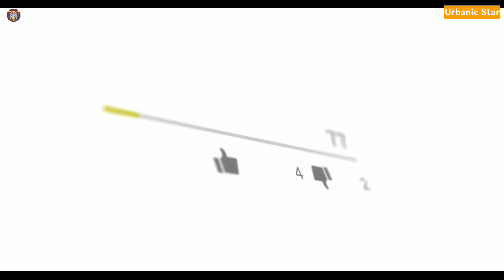पहा महाराष्ट्रीयन नथीचे सुंदर डिझाईन्स | Maharashtrian Nath Designs | Nath design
Namskar, Nath ghalnyacha halli fashion trend suru aahe.  Aaj ya video madhe mi tumchyasathi  maharashtrian nathiche sunder designs gheun aalo aahe.

नमस्कार, नथ घालण्याचा हल्ली फॅशन ट्रेंड सुरू आहे. आज या व्हिडिओ मध्ये मी तुमच्यासाठी महाराष्ट्रीयन नथीचे सुंदर डिझाईन्स घेऊन आलो आहे. त्यामुळे हा व्हिडिओ पूर्ण पहा आणि असेच सुंदर व आकर्षक डिझाईन्स पाहण्यासाठी चॅनल ला नक्की  सबस्क्राईब करा.

ब्राह्मणी पारंपरिक मोती नथ (Brahmani Traditional Moti Nath)
पारंपरिक पेशवाई नथ (Cultural Peshwai Nath)
पाचू नथ (Elegant Pachu Nath)
हिऱ्याची नथ (Jadavu Precious Diamond Nath)
बाजीराव मस्तानी नथ (Bajirao Mastani Nath)
जड पुणेरी नथ (Heavy Puneri Nath)
बानू नथ (Trendy Banu Nath)
कारवारी नथ (Karwari)
हुप नथ (Hup Nath)
मुघल नथ (Mughal)
nath
gold nath
maharashtrian nath
marathi nath
nath designs in gold with price
nath designs for bridal
nath designs 2021
bridal gold nath designs
maharashtrian nath designs
nose pin designs

* Hereby "Urbanic Star" is not selling any products which shown in this video. The images used in the Videos are only for Sample Purpose. We make it easier in bringing on top trendy beautiful Collections for reference.
* Video elements & its content should not be considered as professional advice so seek professional advice if required for buy & its depends.